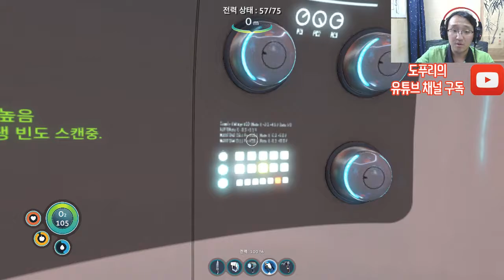[도푸리] 본격 서브노티카 (SUBNAUTICA)실황 #6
170506 본격 서브노티카 (SUBNAUTICA)실황 #6